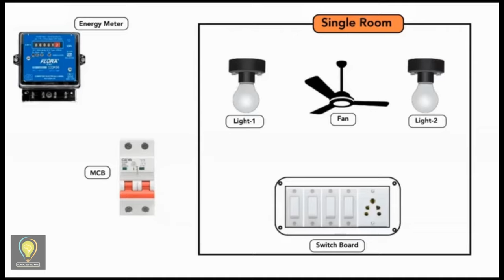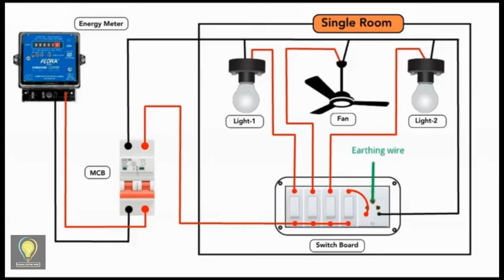Single Room wiring diagram | Single Room ka wiring kaise kare